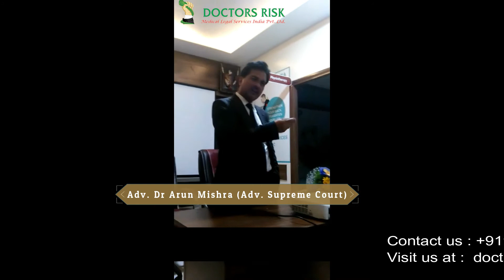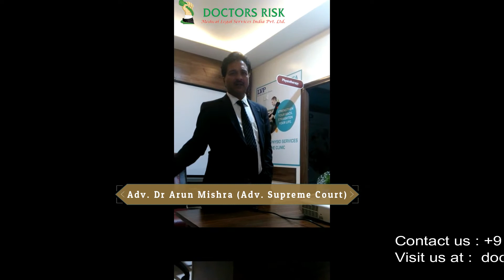lecture on Documentation | Doctors Risk | Medico legal | Adv Dr Arun Mishra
lecture on Documentation & Medico-Legal  by Adv Dr. Arun Mishra
We are extremely happy that our lecture on documentation successfully completed, India on 12th May 2018. Dr. Arun Mishra speaker on topic Medico-Legal, Medical Training Program - Excusable and Justifiable Defences for Doctors.